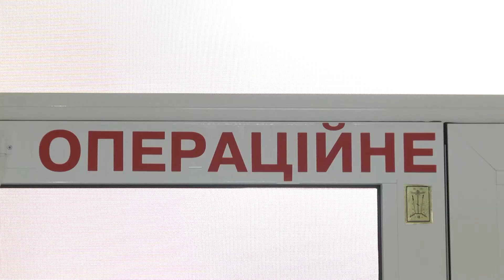Лікарі об’єднуються заради допомоги дітям